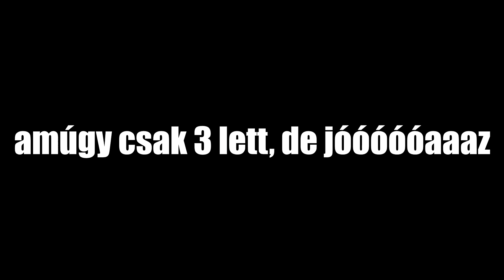Rúgd meg a felső lécet vagy ELÁZOL!